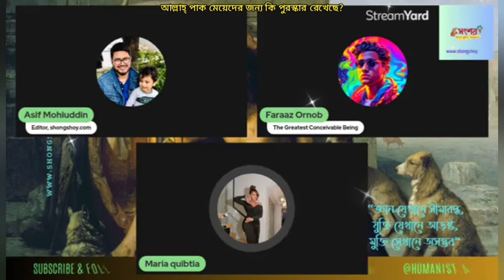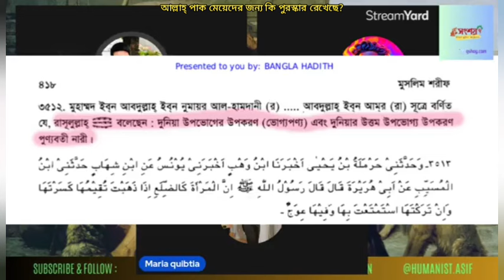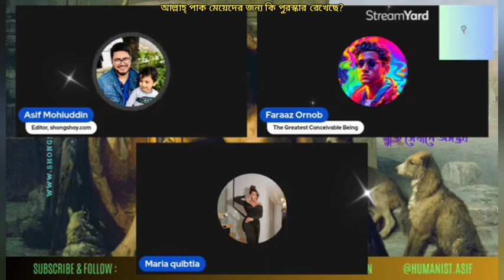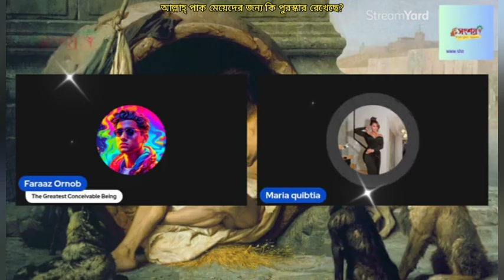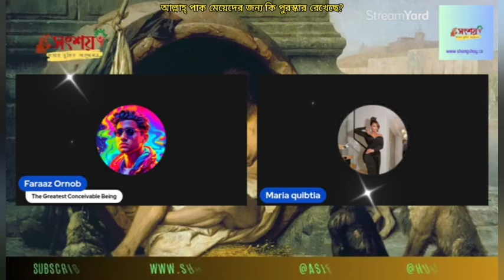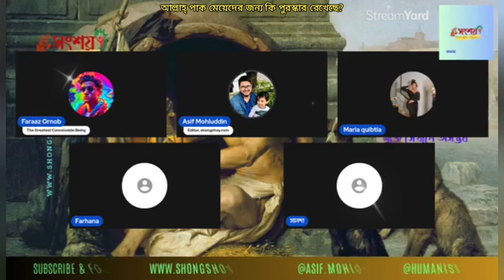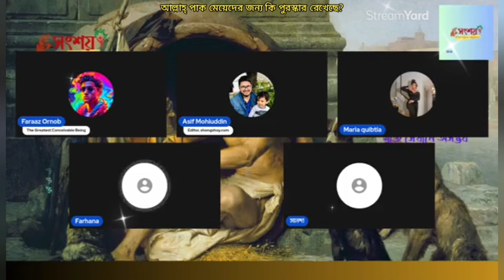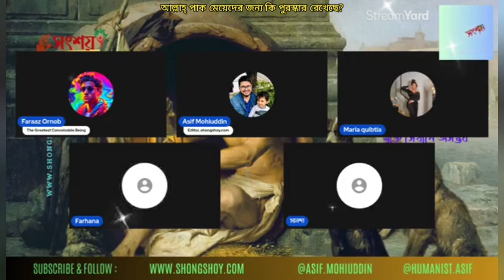আল্লাহ্ পাক মুমিনা নারীদের জন্য কি পুরস্কার রেখেছে?